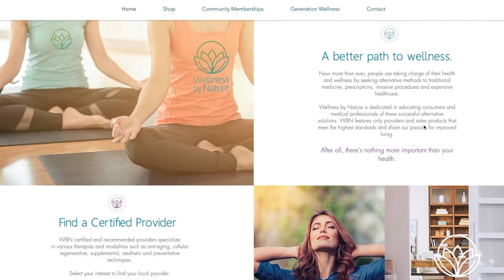Welcome to My Wellness By Nature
Watch How Our System for Better Wellness Starts Here.